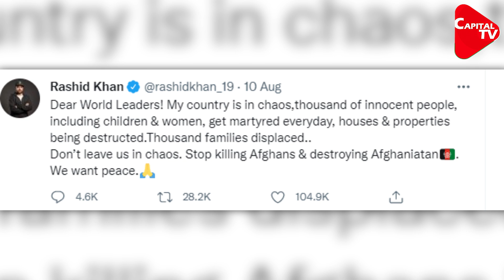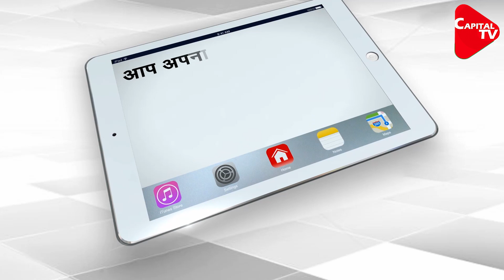Rashid Khan Worried, Can't Get His Family Out Of Afghanistan | Capital TV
Spinner Rashid Khan is worried about the situation in Afghanistan and he is not able to get his family out of the country. Flight operations from around the world have been affected at Kabul's Hamid Karzai International (HKI) airport due to the ongoing crisis in Afghanistan. Rashid is currently in the UK playing for Trent Rockets in the inaugural edition of the Hundred.